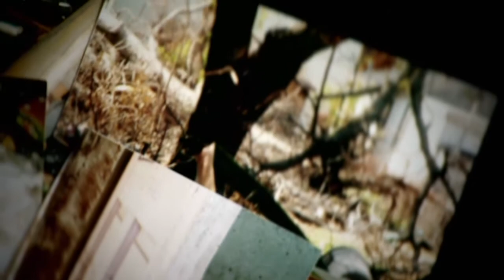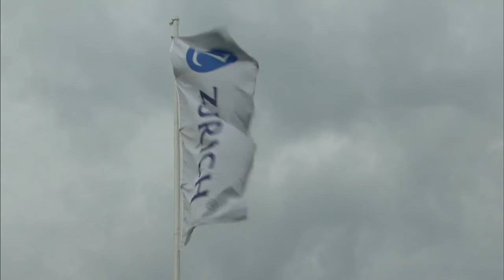Zurich and St. Bernard Project - Zurich Classic of New Orleans 2013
Thanks to Zurich North America for continuing their incredible support over the years at this year's Zurich Classic of New Orleans!

Video by The Golf Channel, NBC